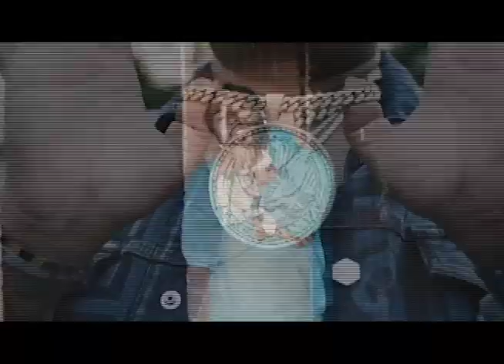(Free) London On Da Track x Lil Baby x Gunna Type Beat "Doubted" (Prod.RarriGotDaWave)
Comment and Sub for more beats